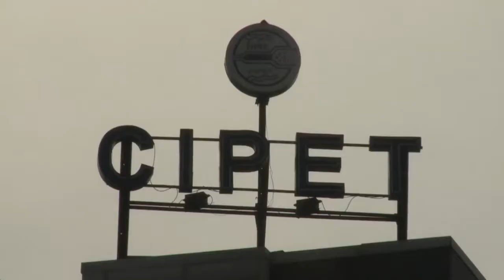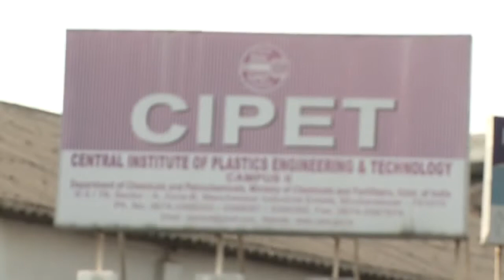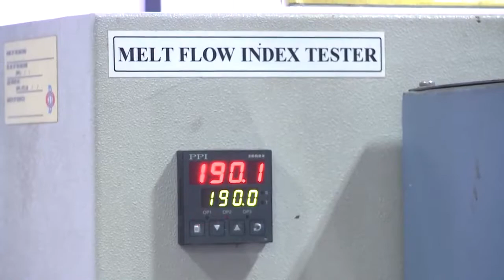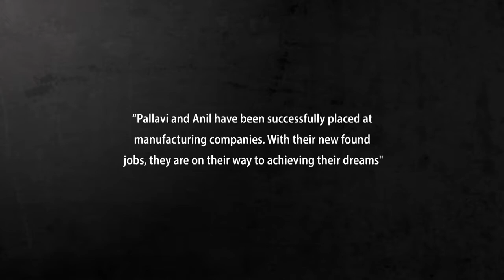Infosys Foundation – Developing skills to generate employment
Infosys foundation has collaborated with Central Institute of Plastics Engineering and Technology (CIPET) to provide quality technical training, to the students from socially and economically disadvantaged sections of the society. Through this partnership, Foundation will sponsor the residential technical skill development program to empower students with skills that will help them in creating employment opportunities for themselves.